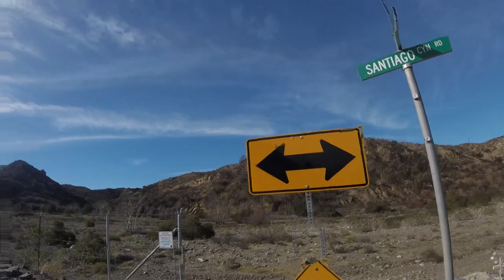Skunked & Destroyed... I get destroyed on CV & Como and then Skunked to boot.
I get completely wrecked this weekend on the Como Street & Canyon Velo group rides.  What can I say, Cycling is hard and being BigMike makes it even harder - especially after getting skunked.

And check out the links below - I get most of my stuff on Amazon, Figure I can save you some time and earn some pennies (literally pennies) too.

Tire Boot
Tire Levers
Valve Extender
Tattoo Arm Warmers

This (v)blog (and YouTube channel) will occasionally contain affiliate links, which means I receive a small commission on a purchase without additional cost to you, if you buy something through my links.

The purpose of this (v)blog is to educate the viewers, and share everything I know about cycling and the cycling community  and that sometimes include products recommendations.

I do believe in the products I mention in my blog, and have experience with them. I will never promote a product I haven’t tried or think you’ll benefit from.  BTW - doesn't matter if you buy any of the links I have below - but its a good start if you are searching for stuff - and if you find something better of less expensive let me know.

- Big MikeK